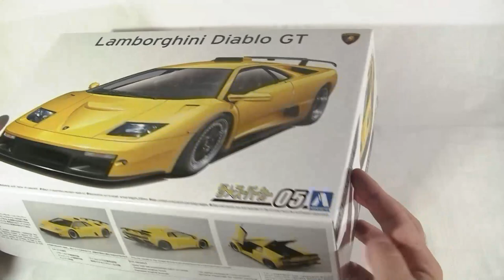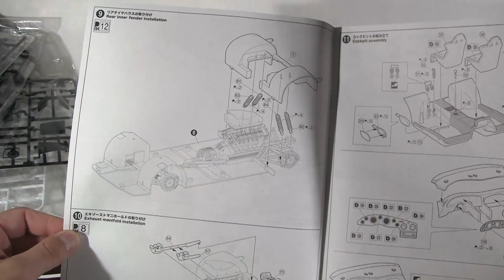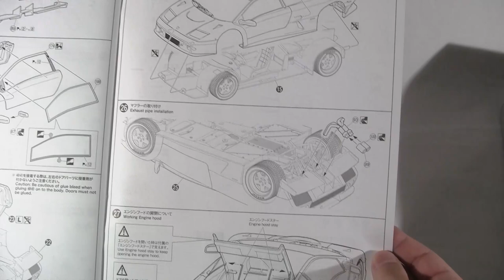Aoshima 1:24 Lamborghini Diablo GT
Unboxing Aoshimas 1:24 Lamborghini Diablo GT 1999

Varendshobby.se